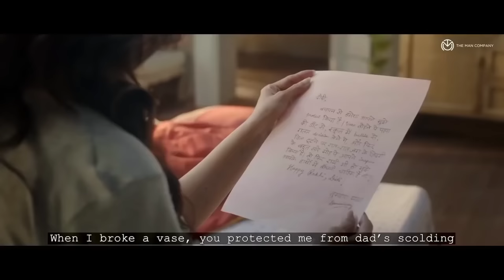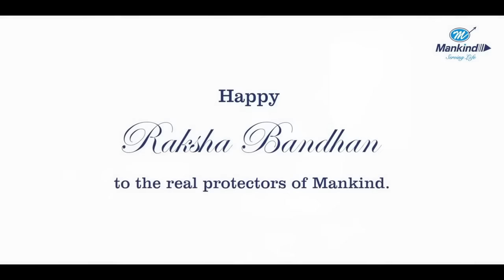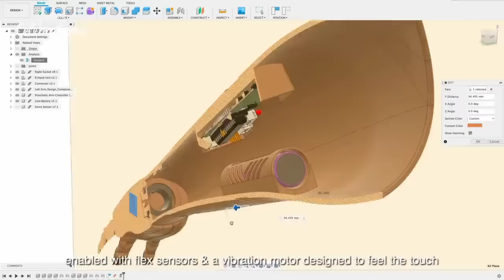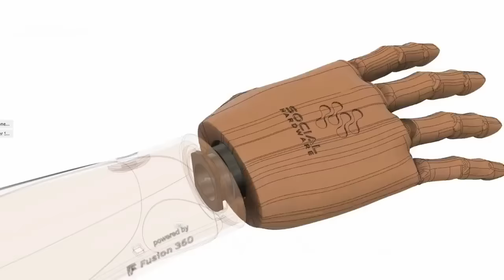Best of Raksha Bandhan Ads | Love Your Siblings! Most Beautiful Ads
Note: All The Images/pictures/Video shown in the Video it's Belongs To The Respected Real Owners Not Me..I am Not Owners of Any Images/ Pictures And Video.

Teaching,scholarship,and research
We do not use such material to harm or violate other protected content if any use of content is inapproproate.Please lets us know in our YOUTUBE massage box.We will immediately remove it.